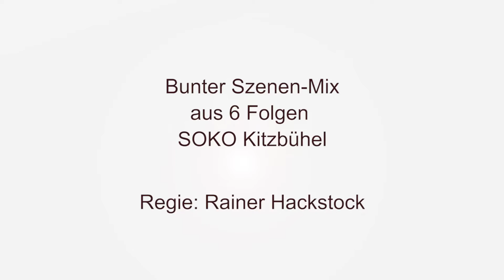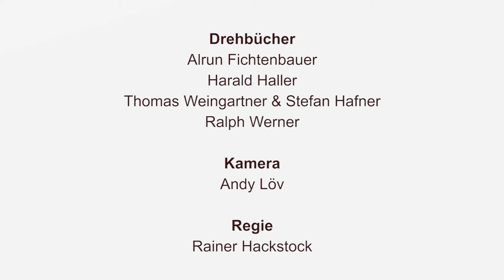DEMO Regie SOKO Kitzbühel